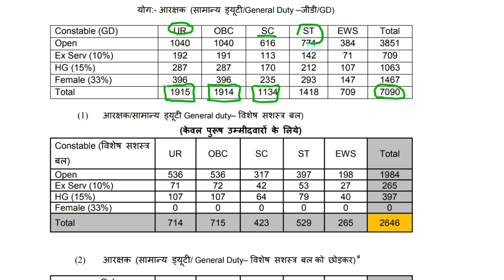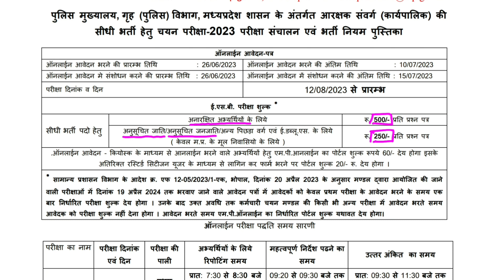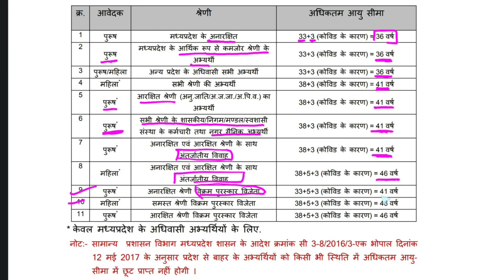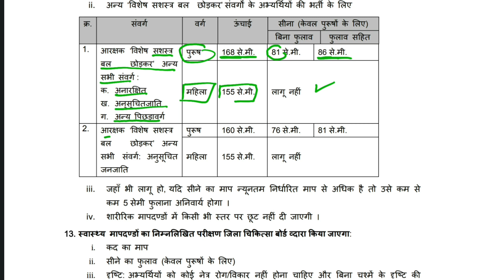MP Police भर्ती || Constable recruitment 2023 || MP police vacancy 2023